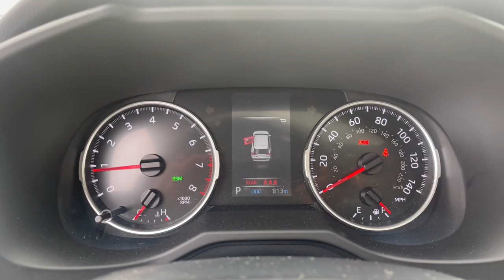2021 Toyota RAV4 Mesa, Tempe, Chandler, Scottsdale, Gilbert, AZ 212676A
Super White Used 2021 Toyota RAV4 available in Mesa, Arizona at Riverview Toyota. Servicing the Tempe, Chandler, Scottsdale, Gilbert, AZ area.

Riverview Toyota
2020 W. Riverview Auto Drive

New Price! Clean CARFAX. CARFAX One-Owner.Black w/Fabric Seat Trim.28/35 City/Highway MPG Odometer is 11380 miles below market average!Super White 2021 Toyota RAV4 XLE FWD 8-Speed Automatic 2.5L 4-Cylinder DOHC Dual VVT-iAll vehicles pass a stringent 160 point inspection. Most late model vehicles have Platinum Toyota warranty options available for pennies on the dollar!Our Mission:* To ensure you have an exceptional experience with us today regardless of your decision.* To treat you with respect and provide you with all the information you need to make informed choices.* To help change your perception about what the car buying and car servicing experience should be.* To build your desire to share your wonderful experience with friends and family.*Disclaimer:*Most optional equipment already added to vehicle. Tax title and registration are not included in prices shown unless otherwise stated. Manufacturer incentives may vary by region and are subject to change. Vehicle information & features are based upon standard equipment and may vary by vehicle. Monthly payments may be higher or lower based upon incentives qualifying programs credit qualifications residency & fees. No claims or warranties are made to guarantee the accuracy of vehicle pricing payments or actual equipment. Call to confirm accuracy of any information. Purchase price does not include tax title license finance charges $499 doc fee and any dealer add-ons. Vehicle reconditioning and or certification may require additional fees. Please verify all information. We are not responsible for typographical technical or misprint errors. Inventory is subject to prior sale.